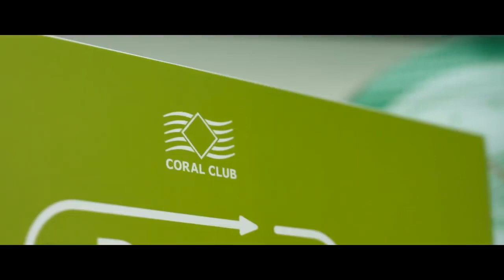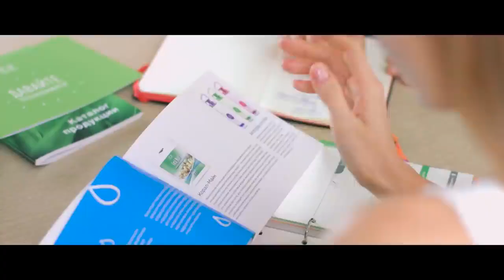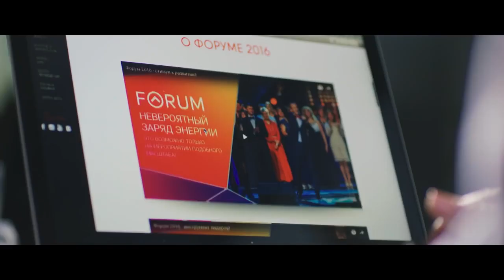Хватит откладывать достижение своей цели! Начни действовать прямо сейчас с Coral Club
Производитель продукта - компания Коралловый Клуб.
CoralClub – мировой лидер эксклюзивных корректоров питания.
Вам нужна грамотная, полноценная и квалифицированная поддержка в выборе продуктов и оздоровительных программ Кораллового Клуба?

Рекомендую посмотреть:
- КОНЦЕПЦИЯ ЗДОРОВЬЯ ЗА 20 МИНУТ